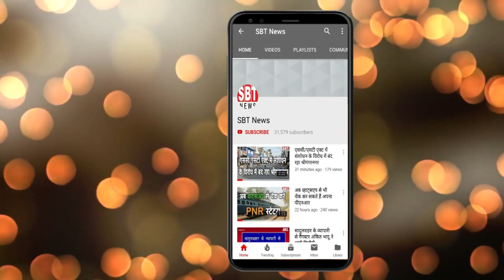बैंक में डकैती, डेढ़ करोड़ की हुई लूट | SBT News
About This Video:

हनुमानगढ़ जिले के संगरिया पुलिस थाना क्षेत्र में गुरुवार शाम एक्सिस बैंक के डेढ़ करोड़ रुपए लूट लिये गये। इलाके में लूट की यह दूसरी वारदात है। इससे पूर्व में भी लूट की वारदात हुई थी।
जानकारी के अनुसार अज्ञात लुटेरों ने बैंक की चैस्ट ब्रांच की गाड़ी को लूट लिया। इस गाड़ी में करीब डेढ़ करोड़ रुपया बताया जा रहा है। बैंक की यह ब्रांच धानमंडी में स्थित है। लुटेरों की संख्या तीन बताई जाती है।
बैंक की गाड़ी गे्रंड आई 10 सफेद रंग की कार थी। इसी कार को लुटेरों ने लूट लिया। कार श्रीगंगानगर की बताई जाती है।  घटना की सूचना मिलने पर हरकत में आई पुलिस ने इलाके में नाकाबंदी करवाई, लेकिन लुटेरोंं का कोई पता नहीं चल पाया।

Sriganganagar news
Hanumangarh news
bikaner sbt
bikaner news
jodhpur news
churu news
Sikar news
Mosam news
sriganganagar temperature
Barish
Barsaat
mansoon
news
morning news
Hindi news
new rules
Rajasthan news
hariyana news
maharastra news
latest news
bjp
up news
News website
nonstop news
news headlines
today news
aaj ka news
online news
Headlines News
skymetweather